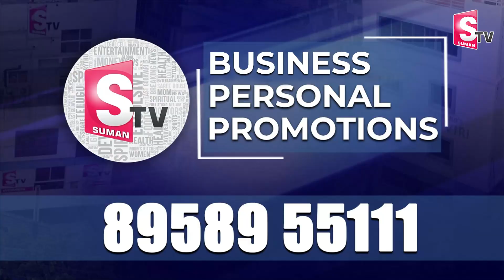ఎన్‌ కన్వెన్షన్‌ నేలమట్టం..| HYDRA Demolished Hero Nagarjuna's N Convention | CM Revanth Reddy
Watch ►ఎన్‌ కన్వెన్షన్‌ నేలమట్టం..| HYDRA  Demolished Hero Nagarjuna's N Convention | CM Revanth Reddy | Hyderabad News @sumantvlive